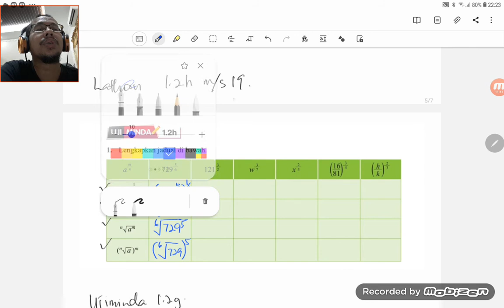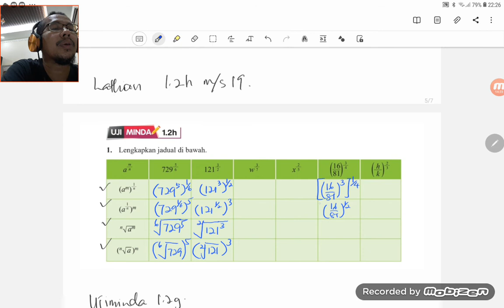Bab 1 Mate 3A4 23FEB part1